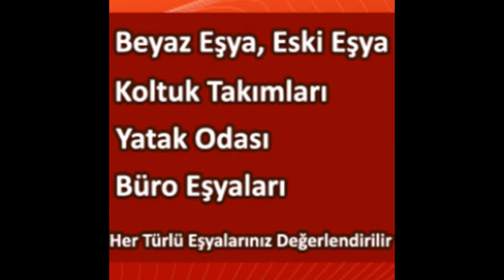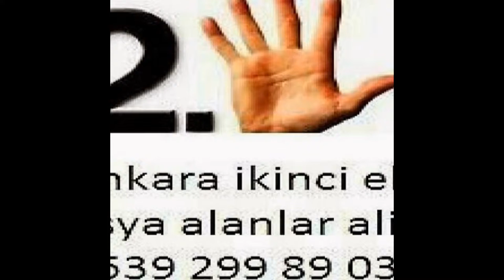Demirlibahçe İkinci El Eşya Spot Eşya Eski Eşya Alım Satım Alanlar Alan yerler 0539-299-89-03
Dikmen ikinci el eşya spot eşya eski eşya ev eşyası büro eşyası mobilya antika eşya beyaz eşya Kullanılmış eşya ofis mobilyaları alım satım alanlar alan yerler olarak hizmetinizde aramanız yeterli. Ankara Demirlibahçe de oturuyorsanız? O halde ankara Demirlibahçe ikinci el eşya firmamızı arayıp bilgi sahibi olabilirsiniz. Ankara Demirlibahçe ikinci el eşya ilhan ticaret 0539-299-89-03 ikinci el eşya demirlibahçe 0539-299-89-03 ilhan ticaret Demirlibahçe ikinci el eşya alanlar olarak hizmetinizde olan firmamızı Demirlibahçe ikinci el eşya satmak için aramanız yeterli Demirlibahçe ikinci el eşya alım satım yapan ilhan ticaret ankara Demirlibahçe ikinci el eşya alan yerler olarak sizlere hizmet vermekten onur duyar...